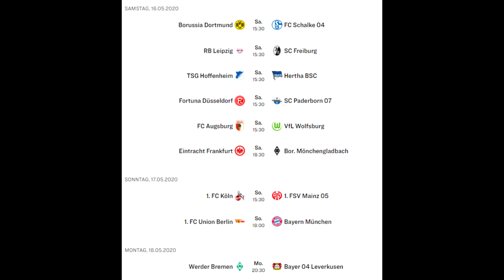⚽ Fussball Talk - Corona Bundesliga Restart (PC/Deutsch/Realtalk) //GoddyLP